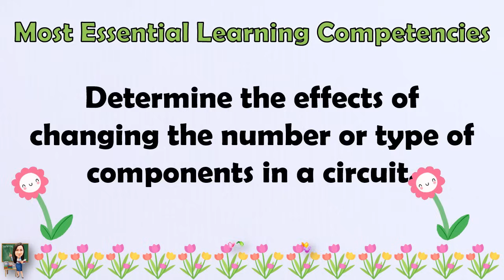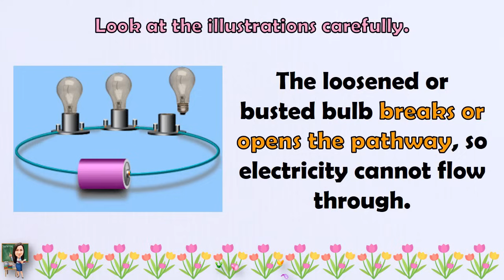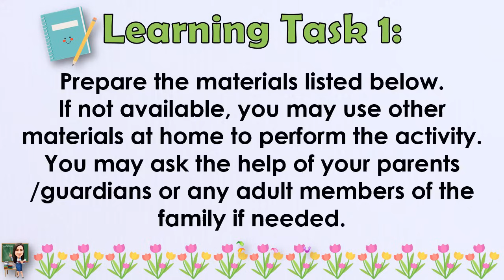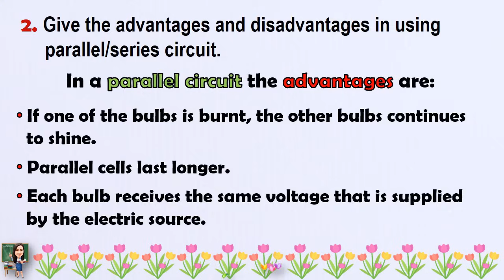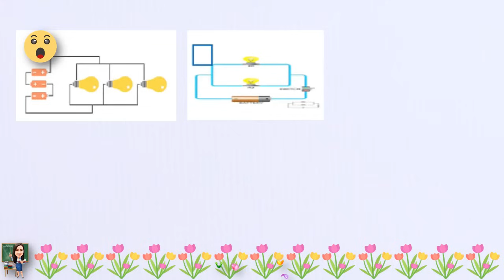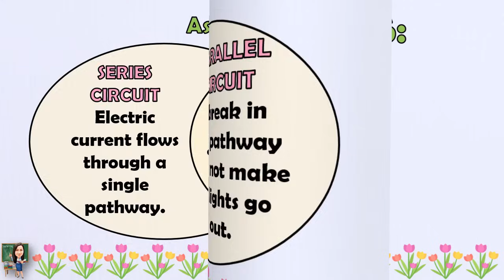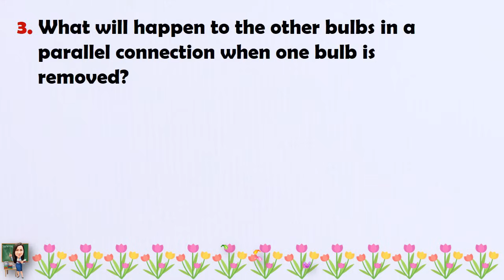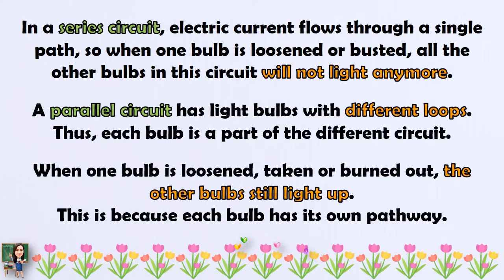SCIENCE 5 || QUARTER 3 WEEK 5 - 6 | SERIES AND PARALLEL CIRCUIT | MELC-BASED